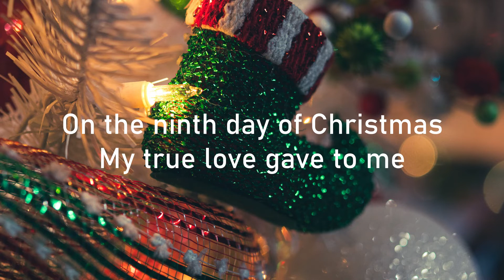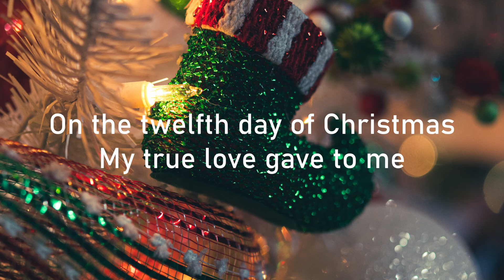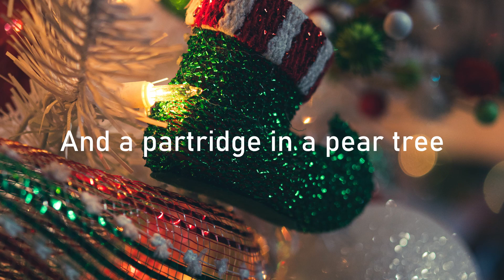🎄🌟12 DAYS OF CHRISTMAS - PENTATONIX LYRICS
Happy Holidays from Aura Music Productions!🎄🌟🎅🎁☃️❄️Welcome to your aesthetic channel to discovering trending tunes and re-discovering your favorite throwback songs!🎵

"12 Days Of Christmas" by Pentatonix, 2020